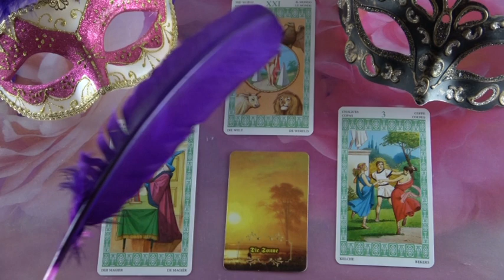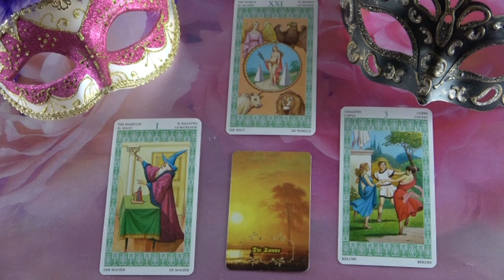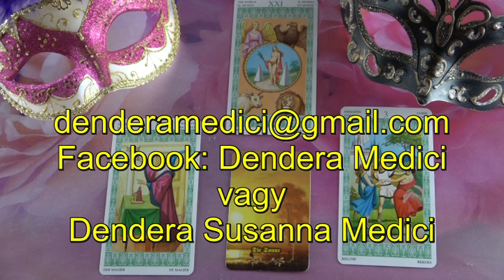??? Jóslás Május 15-én